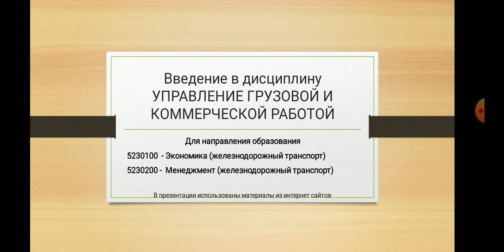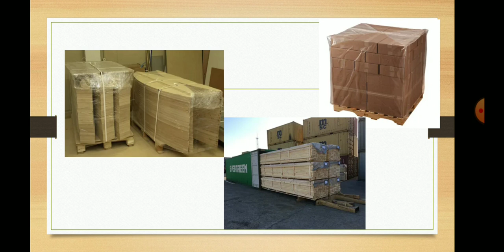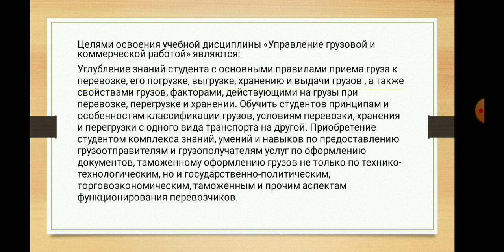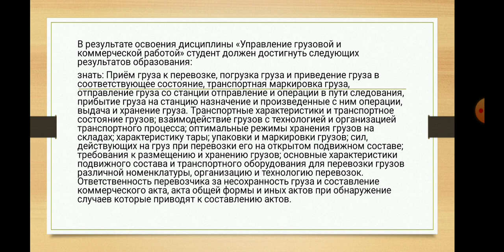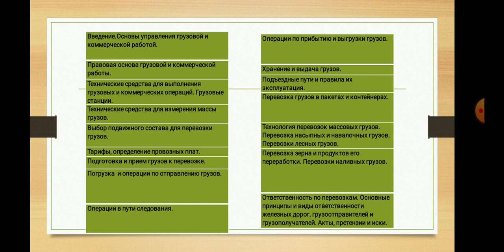Введение управление грузовой и коммерческой работой экономисты